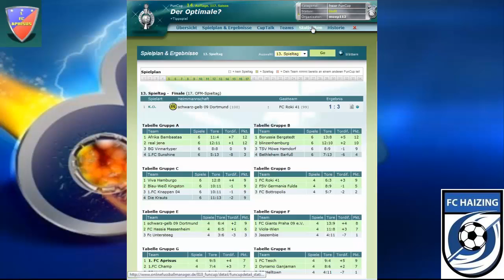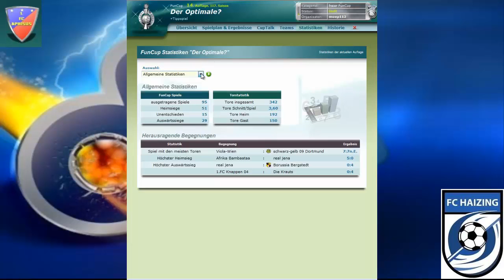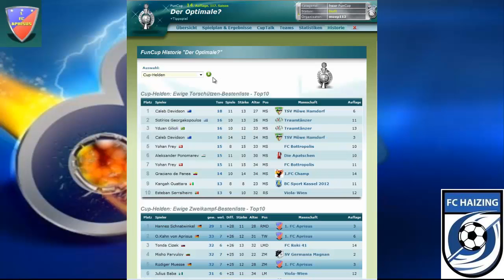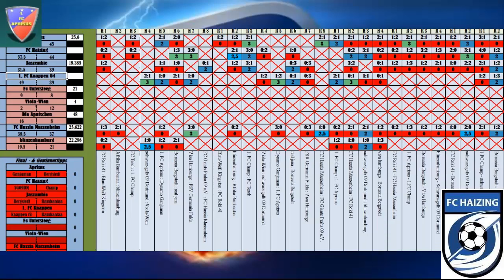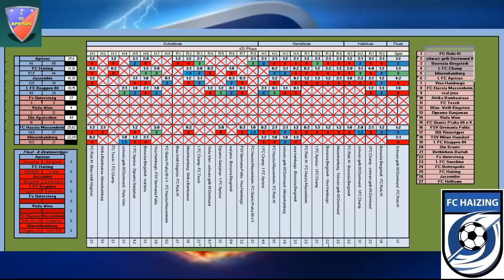S14 Finale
ENDLICH das Finale der 14 Saison!

 Aprisus